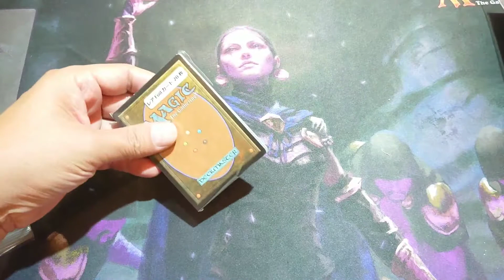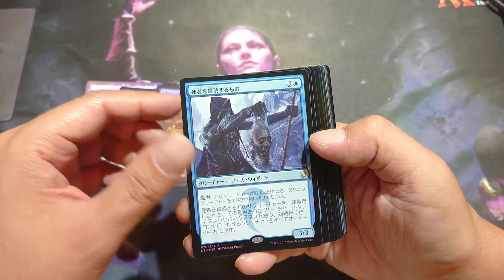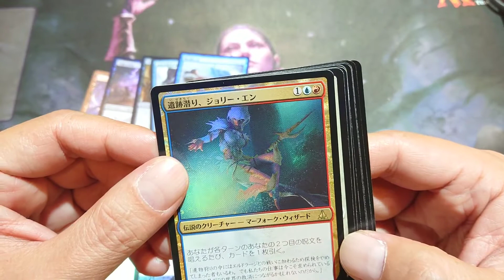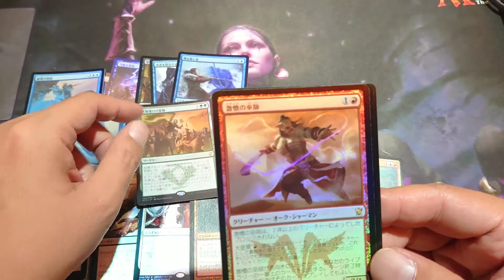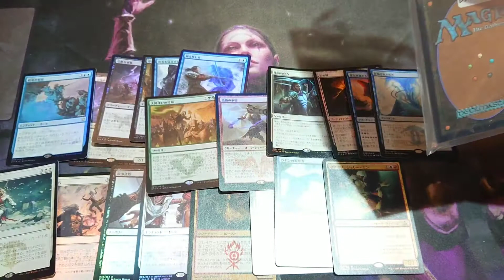【MTG】晴れる屋レアfoil20枚セットを買ってみた